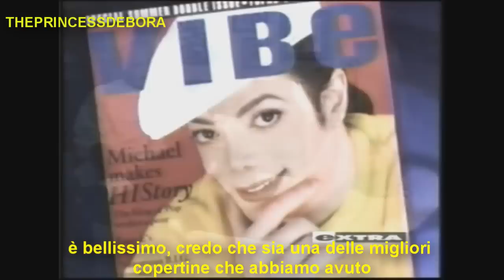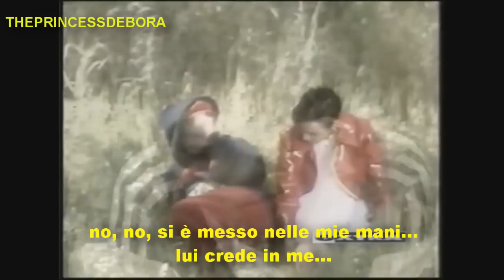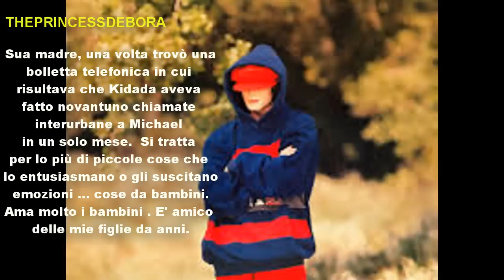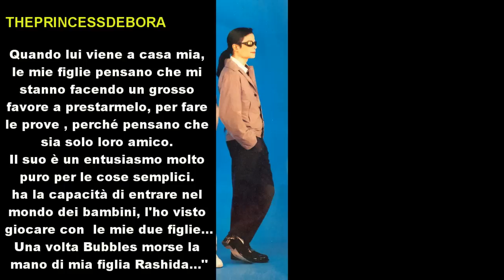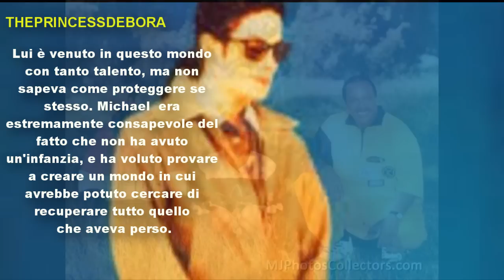Michael Jackson- Vibe Photo Shoot 1995 (sub. Ita)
La figlia di Quincy Jones, Kidada Jones nel 1995 convinse Michael a vestire in stile  "hip hop" per la rivista Vibe lanciata da Quincy Jones. Le foto sono furono scattate tutte  al Neverland Ranch.